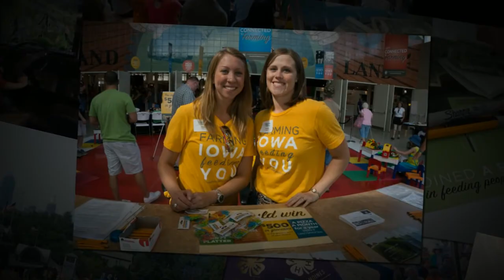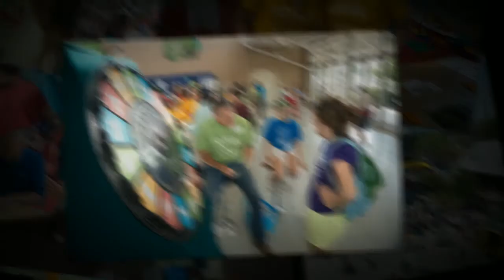Iowa Food & Family Project at the Iowa State Fair